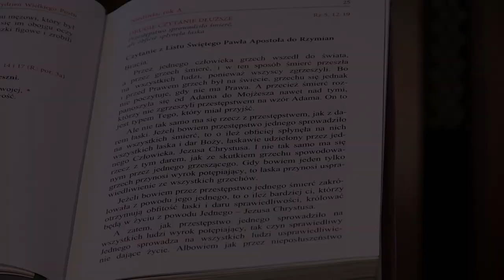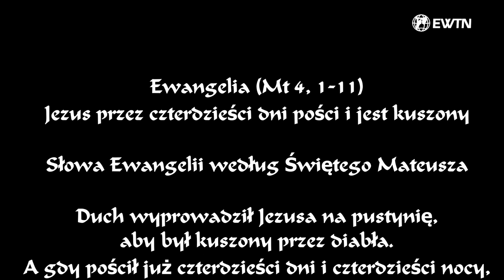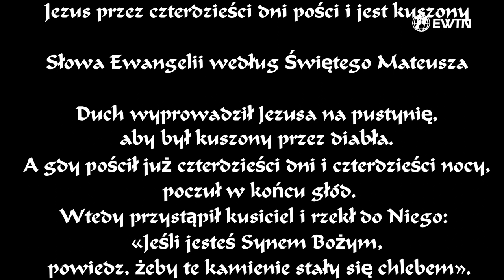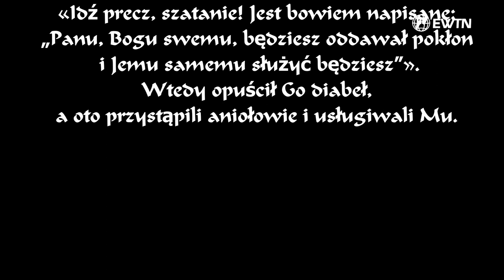Góra Kuszenia | SŁOWO NA NIEDZIELĘ